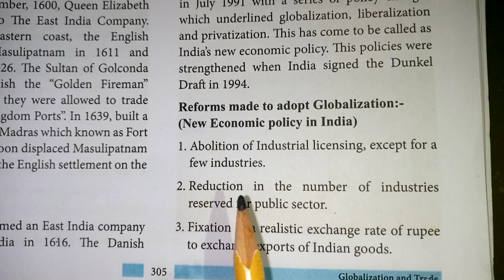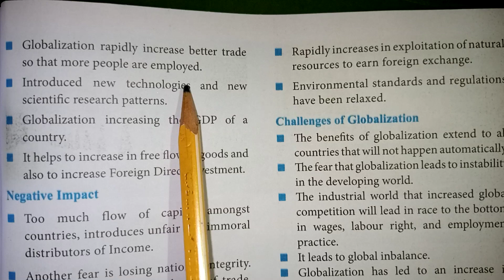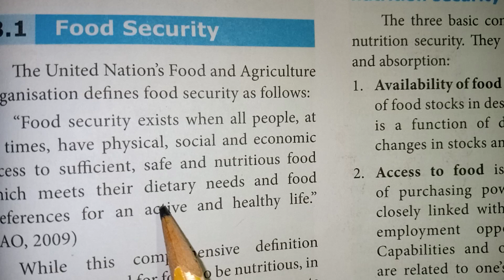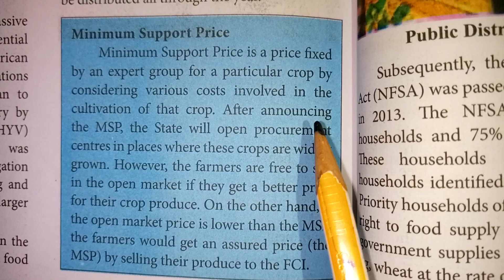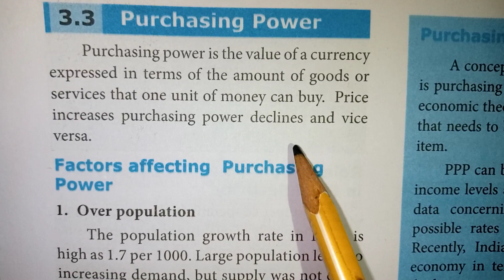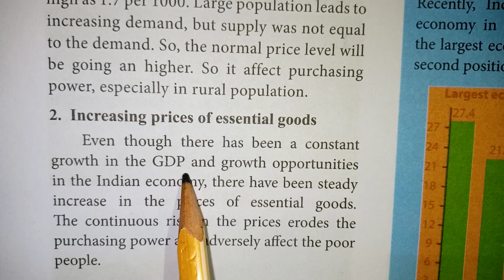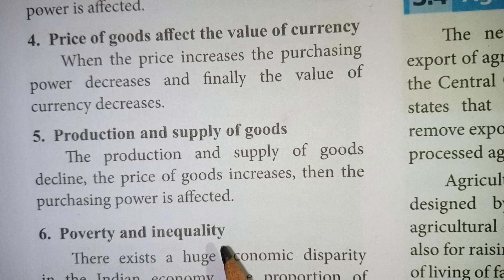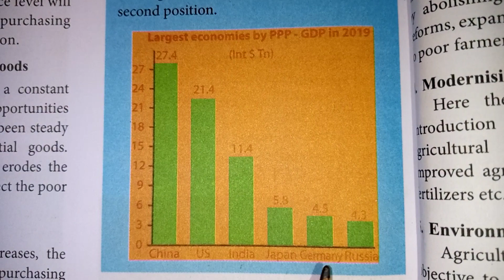TN Class 10 Social Science Public Exam Important Questions / Economics / Globalization and Trade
TN Class 10 Social Science Public Exam Important Questions / Class 10 Economics in Tamil / food security and nutrition / globalization and trade